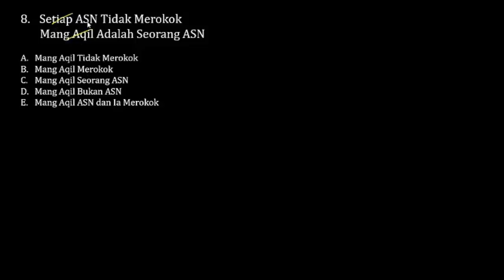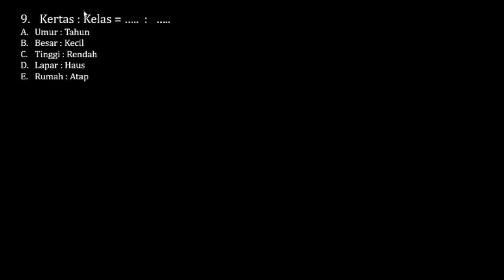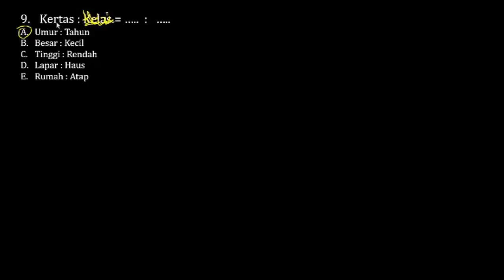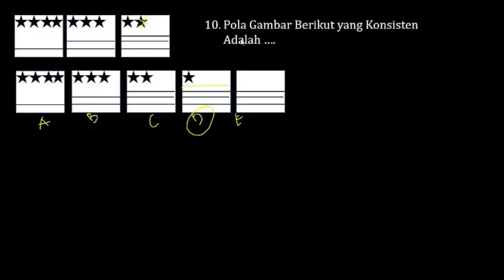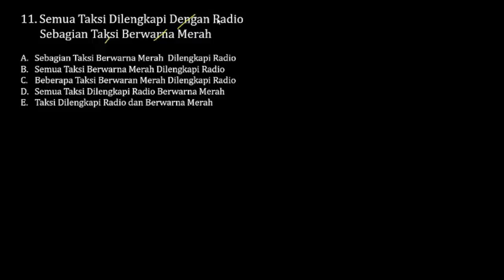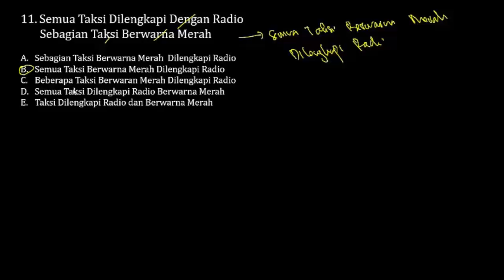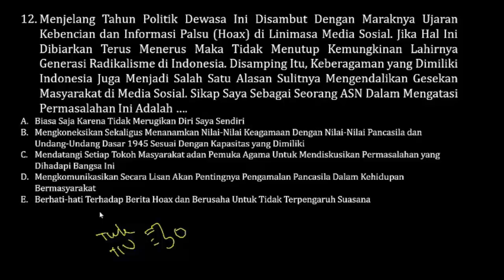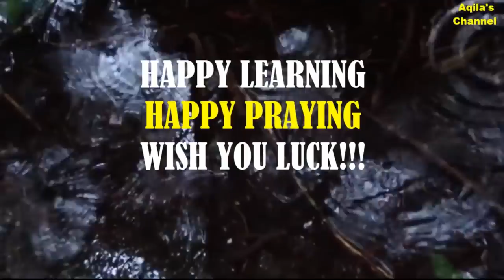PREDIKSI SOAL SKD HOTS CPNS 2019 (Part.3)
Untuk Video yang Maksimal, Silahkan Putar Dengan Kualitas Terbaik (480p - 1080p)😇🙏. Selamat Belajar, Semoga Berhasil.